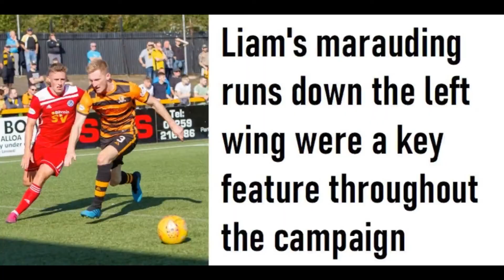Liam Dick | Alloa highlights 2019/2020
For me, Liam Dick was Alloa's most improved player during the 2019/20 season